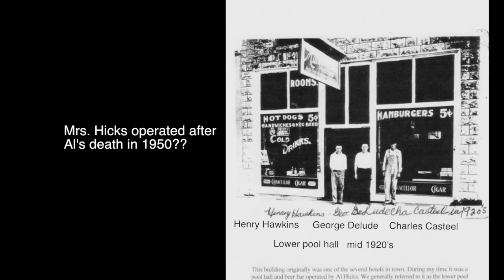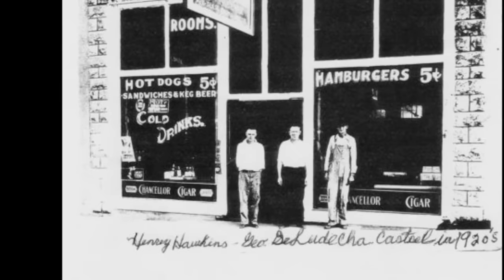Lower Pool Hall Collapses in Tonganoxie, KS.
This movie is about the collapse of the lower pool hall in Tonganoxie, KS.   It tells some of the history of the building and the aftermath.  It is part of a larger documentary of "The Traditional Tales of Tonganoxie".